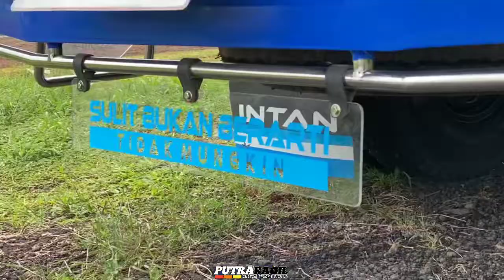TRUCK CANTER FULL MODIFIKASI BUAT MUAT IKAN DARI CIANJUR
Silahkan yang mau bikin bak truk dan variasi truck.
Bisa dipercayakan ditempat kami. Bila minat bisa tlf/wa. 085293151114